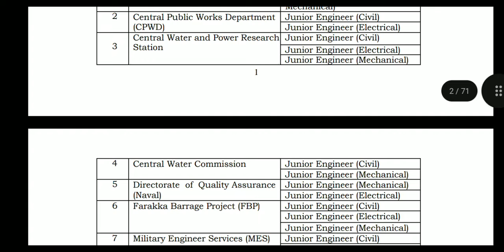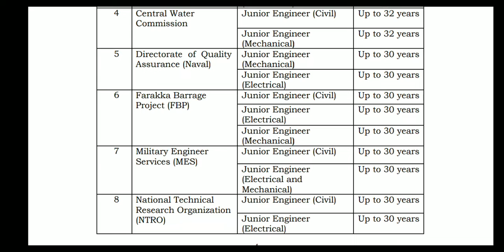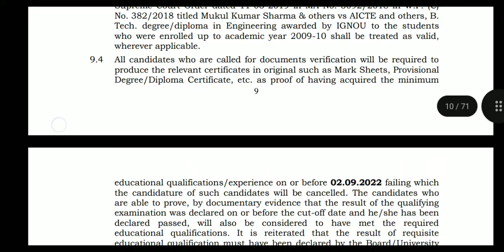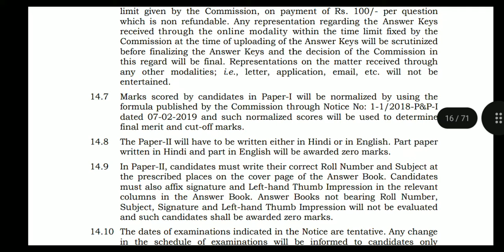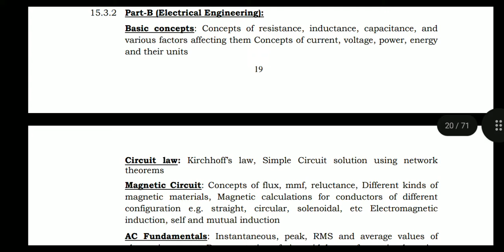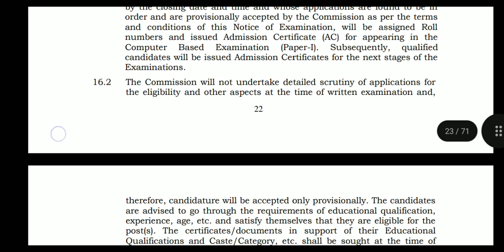SSC junior engineer vacancy 2022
New engineering vacancy in ssc 2022